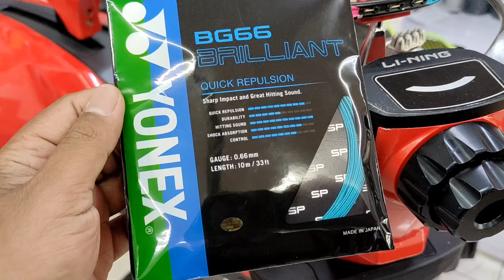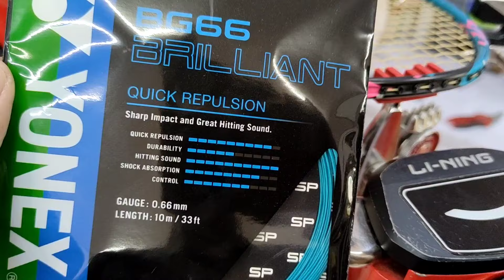tips berburu raket High end Bekas lebih menggoda karena jelas enak dan Murah